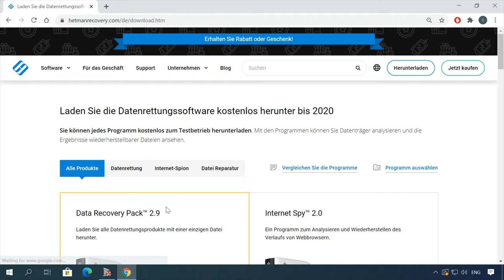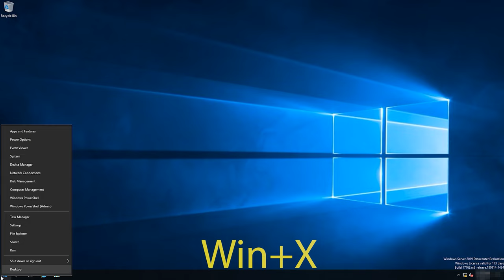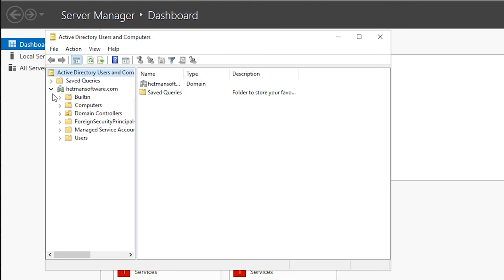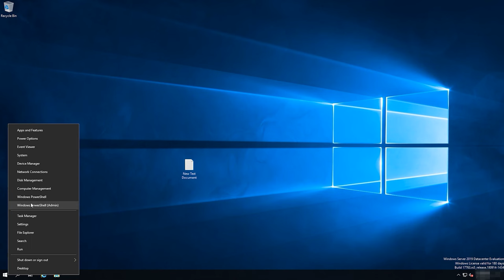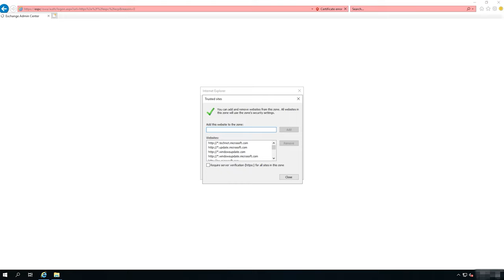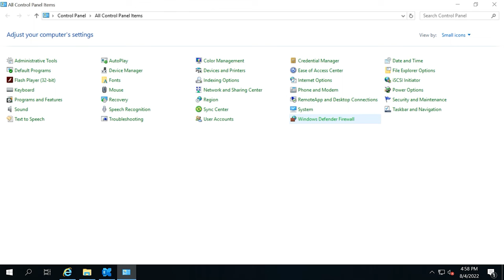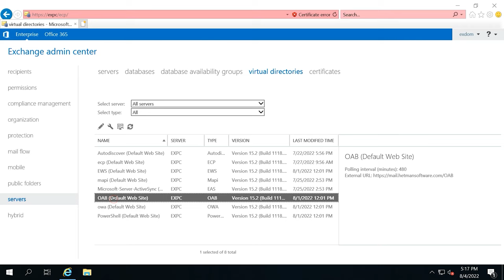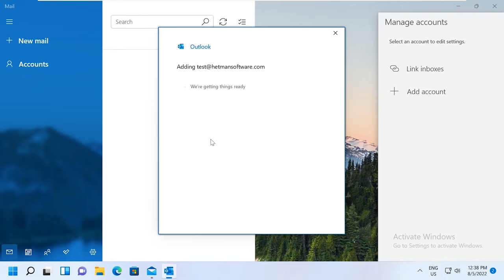So installieren konfigurieren Sie Exchange Server 2019 und Active Directory Domain Services sicher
⭐⭐⭐⭐⭐ Erfahren Sie, wie Sie Exchange Server 2019 und Active Directory Domain Services installieren und konfigurieren können. In diesem Video teile ich bewährte Methoden und Expertentipps zur erfolgreichen Einrichtung, um Ihre Exchange-Umgebung zu optimieren. Schauen Sie jetzt rein und starten Sie mit der Einrichtung Ihres Exchange Servers!

👉 So stellen Sie die Windows Exchange Server-Datenbank wieder her

📚 Inhalt:
00:00 – Einführung
01:30 - Was sind Active Directory-Domänendienste?
02:31 - Was ist ein Exchange-Server?
11:27 - So installieren Sie Exchange Server 2016/2019
21:34 - Wie konfiguriere ich Exchange Server 2019?
22:10 - So erstellen Sie eine Mailbox für einen neuen Benutzer
23:38 - Router-Einstellungen Portweiterleitung
24:32 - Akzeptierte Domänen (Accepted domains)
24:57 - Send connector
26:50 - DNS-Einträge hinzufügen
27:34 - Externe URL-Adressen des Exchange Servers konfigurieren
29:20 - Ausstellen von SSL-Zertifikaten für Exchange Server
33:10 - Autodiscover-Funktion
34:34 - Schlussfolgerung

Andere Videos